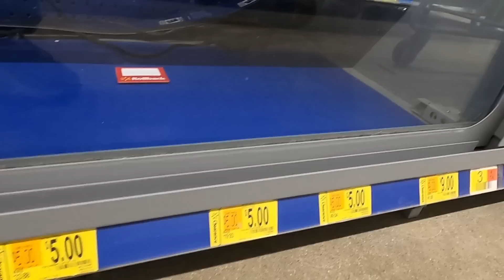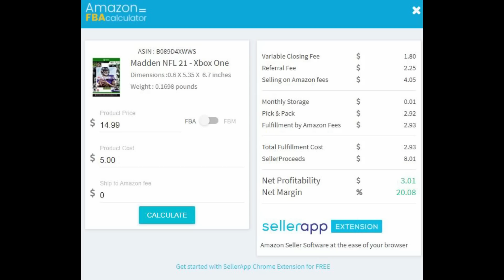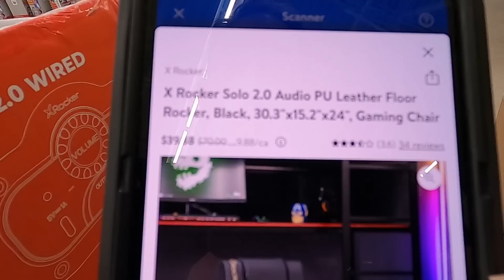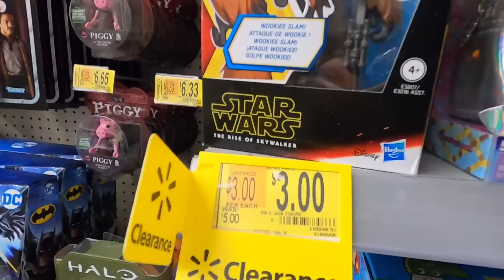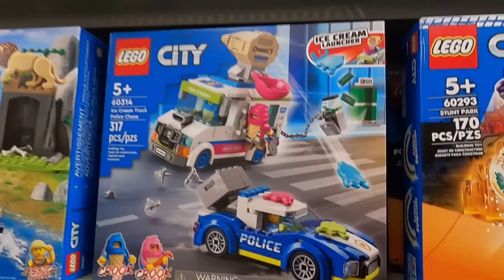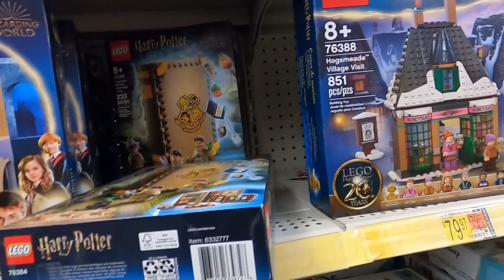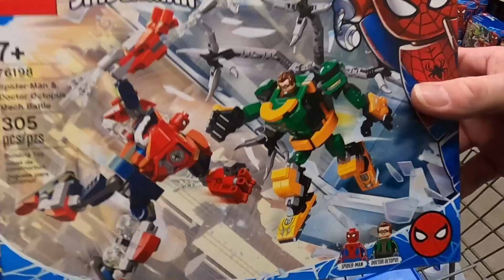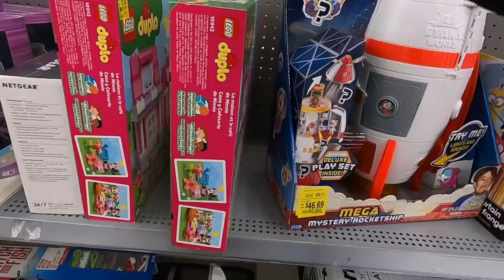3 Employees REFUSED To Sell These To Me!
Several Walmart employees GAVE ME PROBLEMS while I was trying to buy CHEAP VIDEO GAMES! I found a ton of secret clearance lego, toys, and action figures and I bought a bunch to sell on Amazon FBA and eBay!

It's always best to take a few minutes and scan everything, you never know what you'll find! Stick around to the end of the video for the ENTIRE recap and some great tips to help YOU find CLEARANCE to make MONEY on!

I find items on sale and clearance at big box stores such as Walmart, Target, Best Buy, and Kohl's and resell those items on Amazon, eBay, and Facebook Marketplace.

During the video I’ll show you what I paid for the item and tell you how much I plan to sell it for and the estimated profit. Hopefully you can use this information to find profitable items in your stores and make some extra money or score a great deal to add these items to your collection. A lot of these deals are time sensitive, so the sooner you watch the video, the sooner you have the best info to go deal hunting! It’s a win - win!

MY YOUTUBE EQUIPMENT:
Logitech Webcam
Vlogging Camera
Product Photo Camera
My External Mic
SD Card
SD Card USB Reader

SHIPPING SUPPLIES I USE OR RECOMMEND
My Printer
USPS Labels
Tape Dispenser + Tape
Shipping Tape

FBA Supplies & Essentials
FBA Shipping Labels
FBA Product Labels
Goo Gone
Scotty Peeler
Shipping Scale